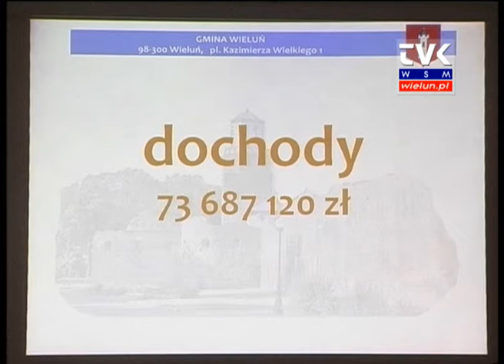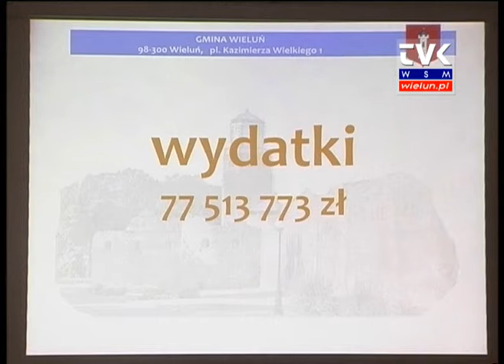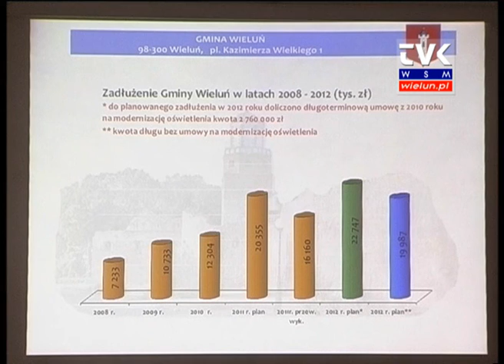Budżet miasta uchwalony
Podczas ostatniej sesji Rady Miejskiej samorządowcy przede wszystkim debatowali nad projektem budżetu gminy na 2012 rok. Założenia finansowe w formie multimedialnej prezentacji przedstawił burmistrz Janusz Antczak.

Dochody wyniosą ponad 73 mln 687 tysięcy złotych, a wydatki ponad 77 mln 513 tysięcy złotych. Ponad 3 mln 826 tysięcy złotych deficytu pokryją pożyczki i kredyty.

Po prezentacji nie obyło się bez dyskusji, jednak więcej o budżecie mówić będziemy za tydzień w Wydarzeniach. Ostatecznie radni uchwałę budżetową podjęli 15 głosami za przy 2 wstrzymujących się i jednym przeciw.